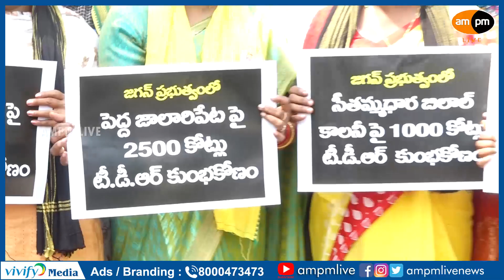Vizag East MLA Velagapudi Ramakrishna Babu Comments on YSRCP Leaders I AMPM Live